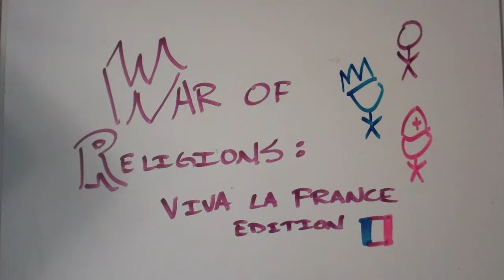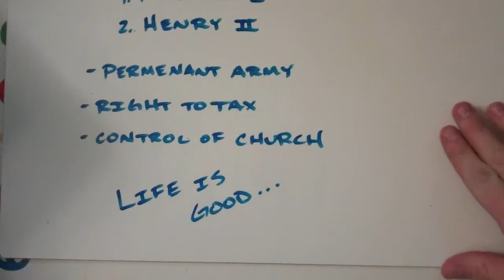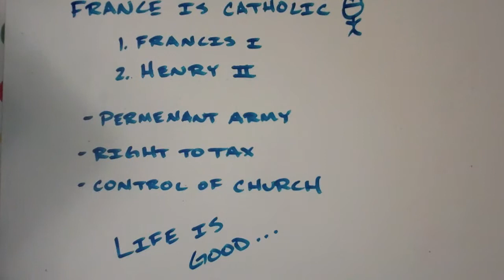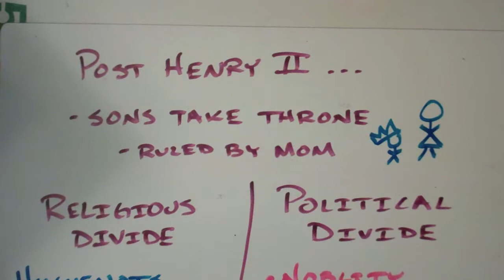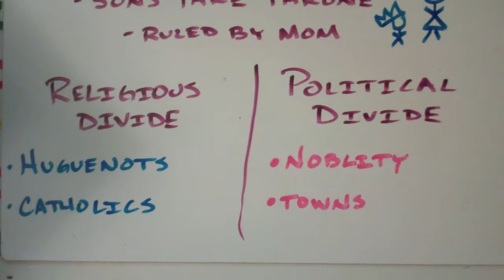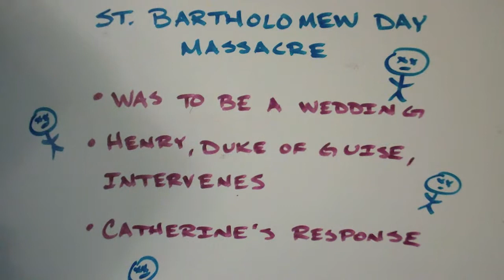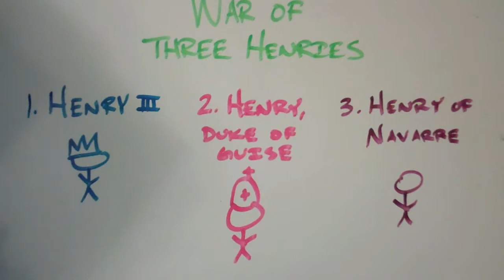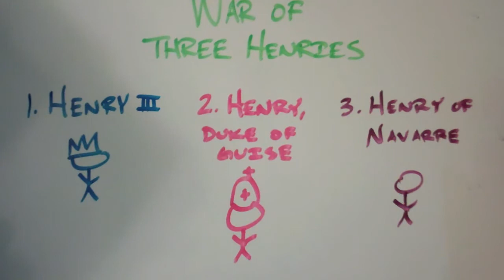War of Religions - Viva La France Ed